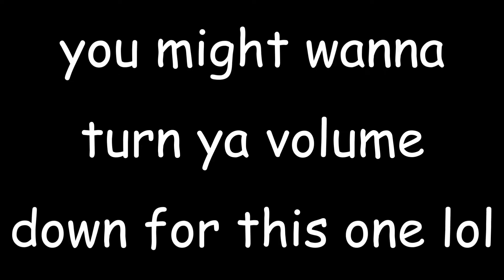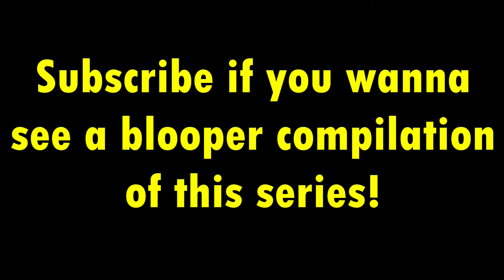I'M DONE... THERE IS A GHOST CHASING AFTER US! | Irongate Asylum ENDING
You all have been waiting very patiently for this episode and it is finally here! The Burger King story comes to an end as we make our way out of our situation with Nate.

Another side note is that I've only played with this friend group a few times so sorry if I'm quiet at times